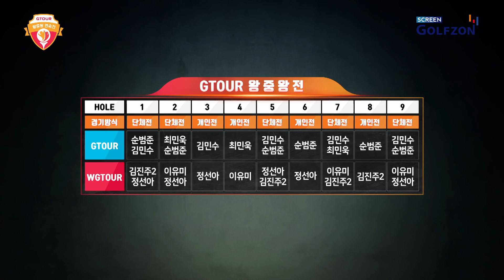[GTOUR 왕중왕 연승전 10회] 자존심을 건 마지막 승부🥊 GTOUR vs WGTOUR